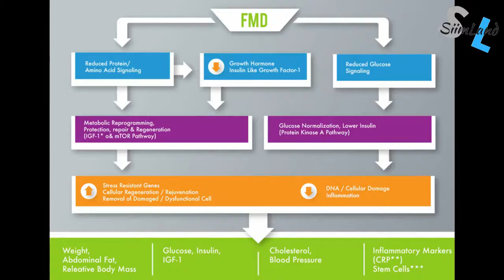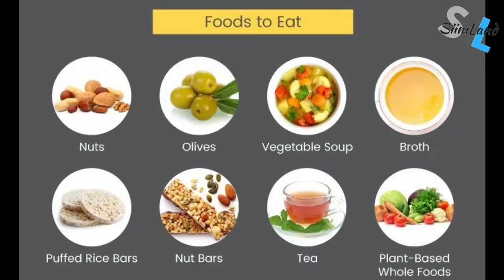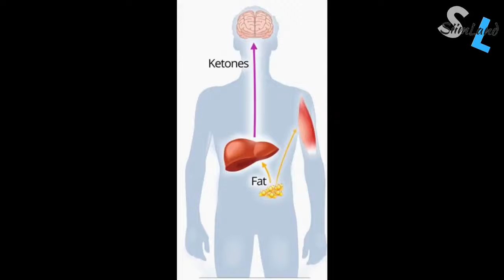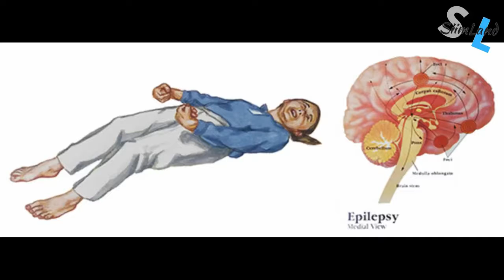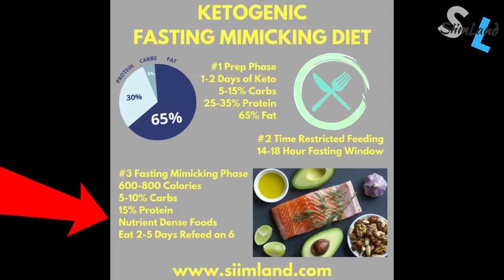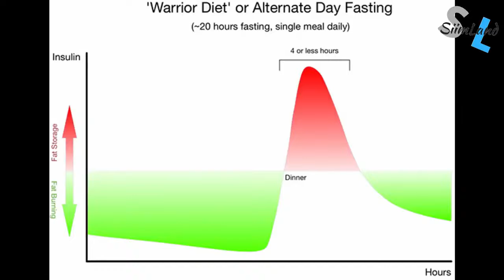Ketogenic Fasting Mimicking Diet How To